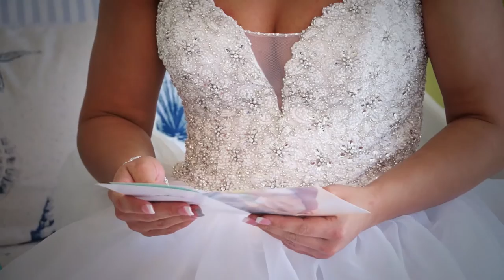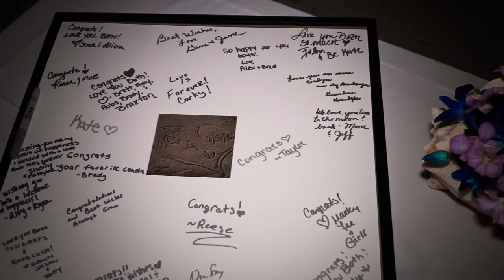Key Largo Lighthouse Beach Weddings, Dakota and Candyce by Miami Photo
event planner wishes to weddings